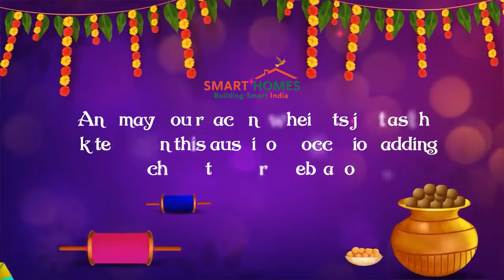Wishing You & Your Family a Happy Makarsankranti By Smart Homes Dholera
May this Sankranti bring in new rays of hopes and each ray brings you happiness and the shinning success. With great devotion, fervor and vivacity, with rays of hope and light.We wish you a very Happy Makar Sankranti.